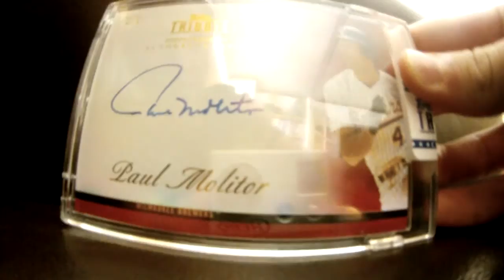Tribute HOF Red Auto /5, and Longoria IP Auto Amazing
red auto is for trade or sale thanks